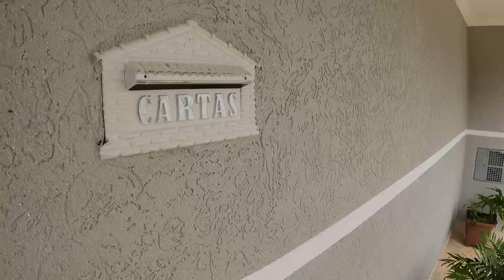(Vendida) Casa a venda em Peruíbe com piscina e mobiliada 800 metros do mar no Litoral - R$ 650 MIL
Casa fino acabamento, 2 dormitórios, sendo uma suíte com amplo closet, banheiro social, ampla cozinha com planejados e eletrodomésticos da fischer (fogão de indução, micro-ondas e forno elétrico), pia dupla com dois escorredores em inox, geladeira, freezer, e máquina de lavar(tudo novo), despensa, moveis da sala e da sala de jantar tudo novinho, depósito, lavabo externo, garagem coberta 2 carros e 2 descoberto, 3 TVs, camas e colchões de alto padrão, toda em porcelanato, box nos banheiros, pedra de quartzo espanhol nos lavatórios, parte externa toda em grafíato resinado, piscina em final de acabamento.
Ventiladores e iluminação por controle.

O material da piscina para terminar já esta na casa, facilitando para o comprador.

Localização excelente, 700m da praia e 3km do centro.

Vendo de porteira fechada.

Terreno: 12x28,50; Construção 132m2, corredor em ambos os lado, amplo quintal nos fundos.

Oportunidade: 650.000,00

Reservamo-nos o direito de qualquer erro de digitação. Nos reservamos o direito de alterar a qualquer momento, sem prévio aviso, os preços anunciados.